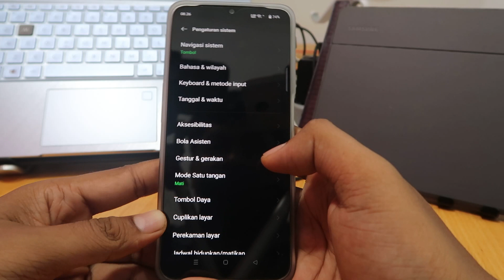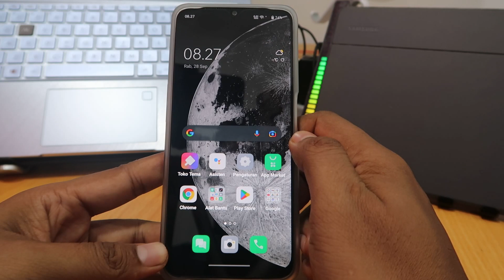CARA MENGAKTIFKAN TOMBOL NAVIGASI OPPO A77S, A17, A57